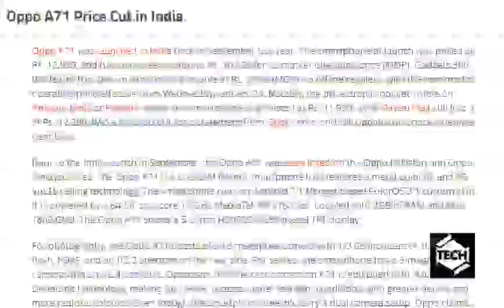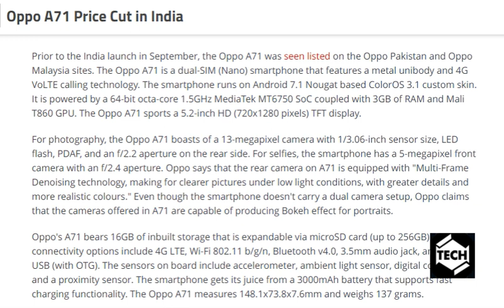tech news:Oppo A71 Price Cut in India